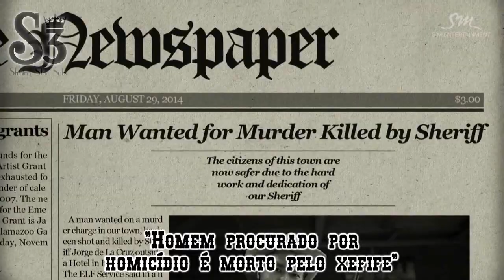Super Junior - MAMACITA (아야야) - Legendado [PT-BR]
Super Junior - MAMACITA - Legendado [PT-BR]
Iniciais:
SW: Siwon
KH: Kyuhyun
KG: Kangin
DH: Donghae
LT: Leeteuk
RW: Ryeowook
SM: Sungmin
HC: Heechul
SD: Shindong
EH: Eunhyuk
Legendas por: Nana para @ShiningStarSubs
Meios de se comunicar conosco:
Super Junior MAMACITA
MV LEGENDADO PT-BR